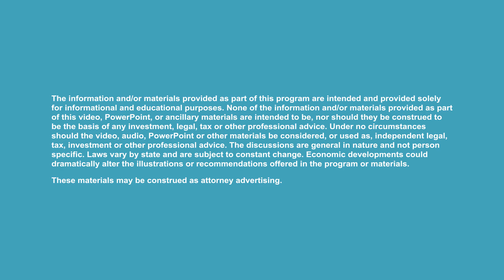Forms of Ownership Nov 27 2018